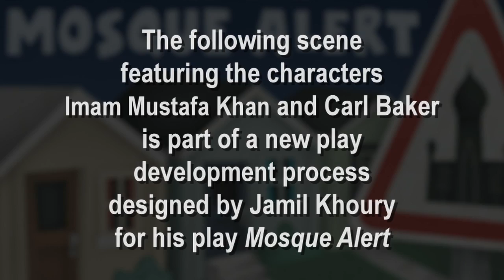Mosque Alert - The Imam and the Homosexual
"The Imam & the Homosexual" (15 min, 50 sec) probes the "strange bedfellows" political alliance between Imam Mustafa Khan (played by Khurram Mozaffar), spiritual leader of a besieged Naperville, IL mosque, and Carl Baker (played by Nicholas Cimino), the gay son of the imam's chief nemesis. As Imam Mustafa struggles to reconcile his support for civil rights with his religious and cultural objections to homosexuality, Carl imagines the Muslim and LGBT communities joining forces against their common enemies.

Playwright Jamil Khoury has written "The Imam & the Homosexual" as part of the development process for his play-in-progress Mosque Alert. This is not a scene that will end up in the actual stage and video versions of Mosque Alert, but rather it will inform the world of the play, and will create context, relational dynamics, and perhaps even language that Jamil will cull from when writing the play.

Mosque Alert tells the story of two suburban American families living in Naperville, IL -one Christian, the other Muslim- who find their lives torn apart by a proposal to build a new mosque in their community. To engage Mosque Alert further please visit:

Written and Directed By: Jamil Khoury
Featuring: Khurram Mozaffar and Nicholas Cimino
Edited By: Deann Baker
Original Music Composed By: Deann Baker